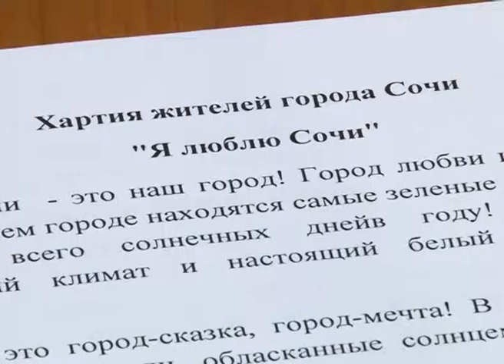Программа "В курсе" Социальная политика курорта Сочи Эфкате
Программа "В курсе" - это передача о Сочи и сочинцах. Очередной выпуск программы посвящен работе управления по социальной политики администрации Сочи. гость студии - начальник управления Галина Пушкарь

Сочи. Новости.
Телеканал Эфкате.